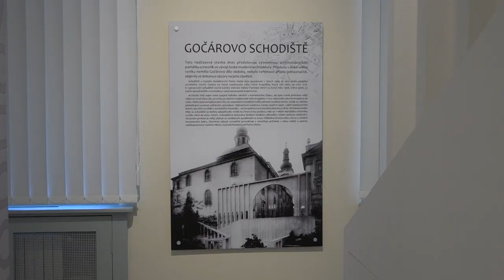Cesty města - nová stálá expozice Hradce Králové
Nová expozice v Muzeu východních Čech nabízí interaktivní procházky po osudech Hradce Králové od raného středověku do zrodu jeho moderní podoby.